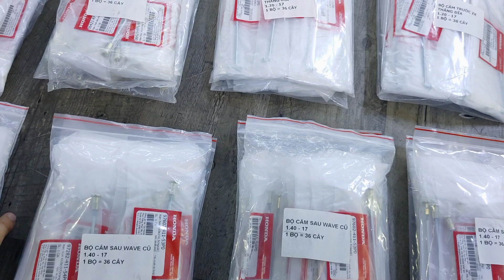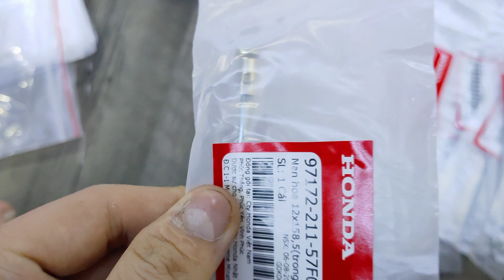CỰC HOT🔥🔥🔥BỘ CĂM (NAN HOA) CỦA WAVE THÁI/FUTURE/ANPHA/ZX ❤CHỈ 350K/BỘ •Shop Trần Đạt 0915.434.973